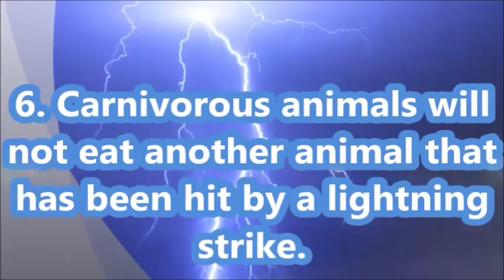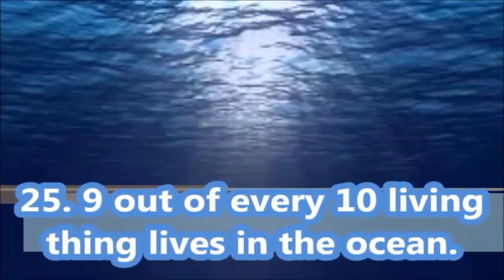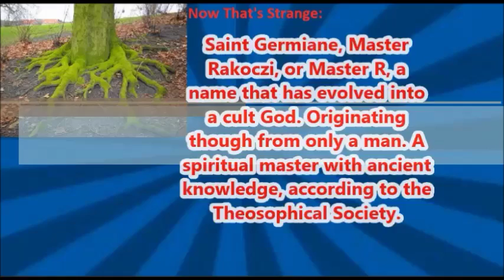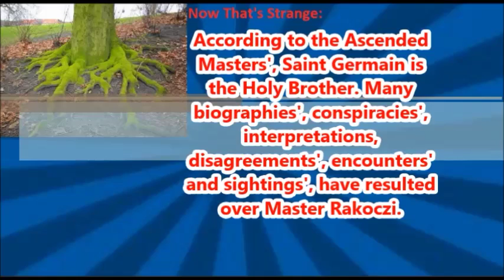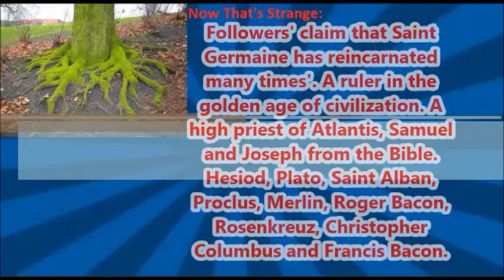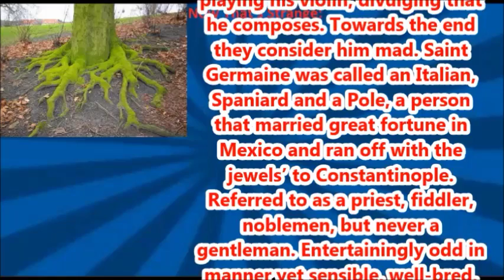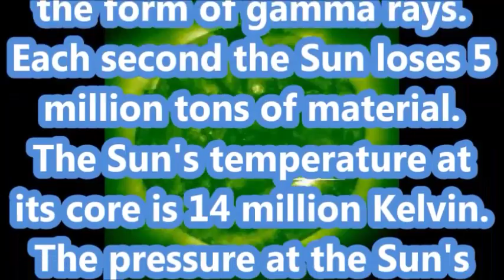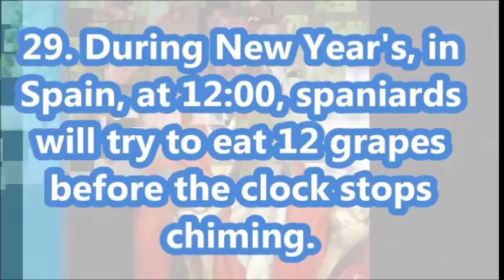Saint Germaine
Assuming Saint Germain studied at the University Of Sienna, he performed in theaters throughout Europe. Saint Germaine was once arrested for espionage, but released shortly after. Refusing while in custody to admit who he was or where he came from, admitting though that he had only been in England for two years’. Adding, he never goes by his real name and has never had dealings’ with a woman.
Singing to his interrogators’ and playing his violin, divulging that he composes. Towards the end they consider him mad. Saint Germaine was called an Italian, Spaniard and a Pole, a person that married great fortune in Mexico and ran off with the jewels’ to Constantinople. Referred to as a priest, fiddler, noblemen, but never a gentleman. Entertainingly odd in manner yet sensible, well-bred,
ingenious, gallant, and conceited. A philosopher and everything for everybody, a pretender of all sciences'.
Speaking Italian, French, Spanish, Portuguese, Polish and English, Saint Germaine was a man of quality. Designed for the church and too good of a man to not be famous, if not a gentleman, pale with dark black hair and dressed magnificently. Employed by King Louis the Seventh for diplomatic affairs’, imitated by mimes’ and called the great impostor by Casanova himself. Saint Germaine was an
adventurer, raconteur, full of marvel and amazement, a ladies man.
DIRECTED BY:
Roger Lee Hanson